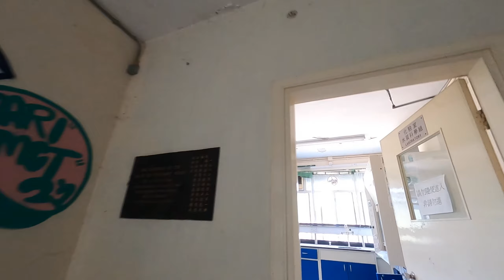大埔頭廢棄濾水廠